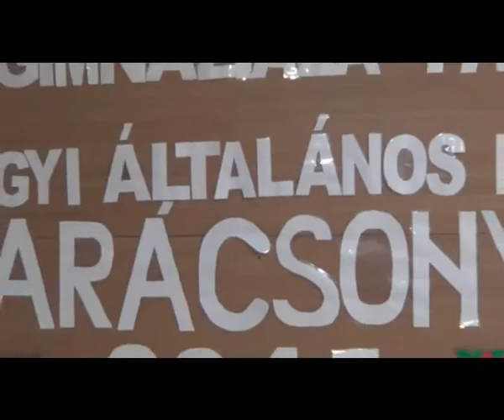Karácsonyi műsor az Erdőhegyi Iskolában 1. rész, 2015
Serbarea de Crăciun la Şcoala Gimnazială Pădureni - Chişineu-Criş. Partea 1.